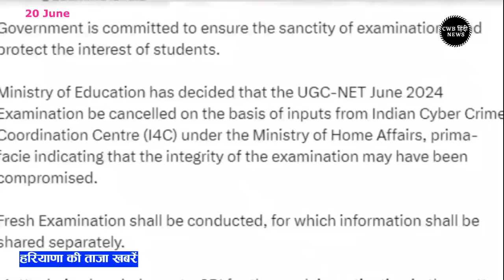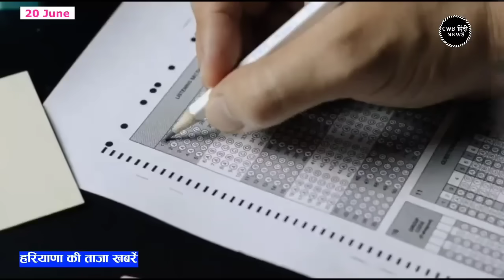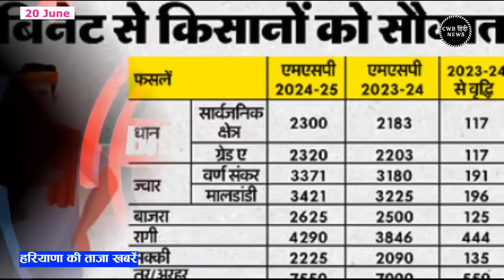20 June 2024 Haryana News || हरियाणा की ताजा खबरें || Haryana Live News || CWB Hindi News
हरियाणा की ताजा खबरें || Haryana Live News || 20 June 2024 Haryana News || CWB Hindi News

ज्येष्ठ  मास,  शुक्ल पक्ष,  20 जून सन 2024,    Today 20th June 2024

Shaka Samvat 1946 Vikram Samvat 2081

Today is the Chaturdashi date of Shukla Paksha of Jyeshtha month and the day is Thursday- accordingly the English date is 20 June 2024

UGC-NET exam cancelled two days ago: This decision was taken due to suspicion of paper tampering, investigation handed over to CBI

Government increased the minimum support price of 14 Kharif crops: MSP of paddy increased by ₹117 to ₹2300, increase of 550 rupees in tur dal

Kiran Chaudhary joined BJP with daughter Shruti, told the real reason for leaving Congress

Rao Dan Singh called Kiran Chaudhary a traitor, gave this statement on collusion with BJP

Recruitment for various posts in Delhi University

100-bed hospital to be built in Nuh: 6-storey hospital to be built at a cost of 156 crores, state government gave the gift

Haryana's Neeraj Chopra created history again, won gold in Finland Medal

Kumari Selja reacted to Kiran Chaudhary joining BJP, targeted former CM Hooda

Big decision regarding registration of land in Haryana, CM Saini took the decision

A box of gifts opened for workers in Haryana, more than 1 lakh workers will get these big gifts

Haryana Live News | 20 June 2024 | 20 June news | Today cwb Hindi News | Nonstop News | आज की ताजा ख़बरें | News Headlines | Mausam Vibhag Aaj Weather SBI LIC HR Breaking News ! आज 20 June 2024 हरियाणा के मुख्य समाचार बड़ी खबरें  PM Modi Bank Hindi news SBI Weather Hindi news big news of the day (news bulletin) Live watch today breaking news video here. Today Breaking News ! आज हरियाणा की ताजा खबर 20 June 24 हरियाणा के मुख्य समाचार बड़ी खबरें PM Modi SBI news Bank | News Aaj ki Taza Khabar Today Breaking News CWB Hindi News CWB India News Modi Speech Today Latest Breaking News,Nonstop CWB 20 June 2024 Samachar  Today Weather CW News Haryana Kisan Andolan Manohar lal Chandigarh News
CBW News CWV News CVW News मई 2024 News Ram Mandi Ayodhya, बजट 2024 Delhi Kisan Andolan Lok Sabha elections

Haryana_News
Rajasthan_News

IPL_2024
RamNavmi_2024

20 जून 2024 हिंदी समाचार

Haryana News 20 June 2024

Cwb Hindi News June

CWBNews 20 June 2024

20 June हरियाणा की खबरें

Nayab Saini
ICC T20 Worldcup